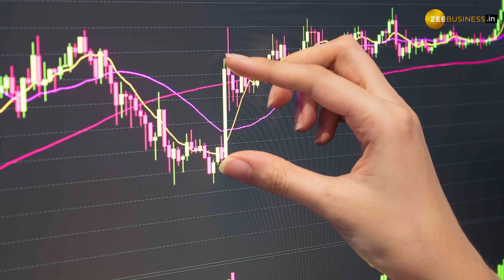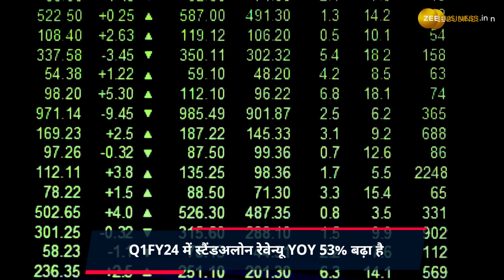Tata Group का ये स्टॉक भरेगा उड़ान, 6 महीने में देगा बम्पर रिटर्न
पहली तिमाही के नतीजों के बाद ब्रोकरेज हाउस टाटा ग्रुप की ट्रेंट लिमिटेड पर बुलिश नजर आ रहे हैं. ब्रोकरेज के ट्रेंट के स्‍टॉक में निवेश की सलाह दी है. टाटा ग्रुप की रिटेल कंपनी ट्रेंट लिमिटेड (Trent Ltd) के शेयर में गुरुवार (10 अगस्‍त) को कारोबारी सेशन में करीब 6 फीसदी का उछाल देखा गया. पहली तिमाही (Q1FY23) के बेहतर नतीजों का असर स्‍टॉक मूवमेंट पर देखने को मिला.